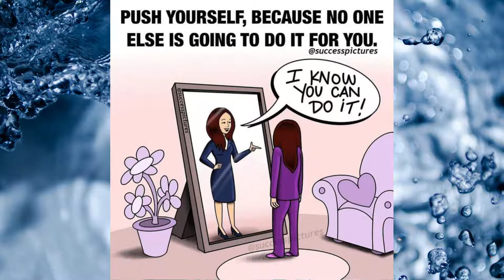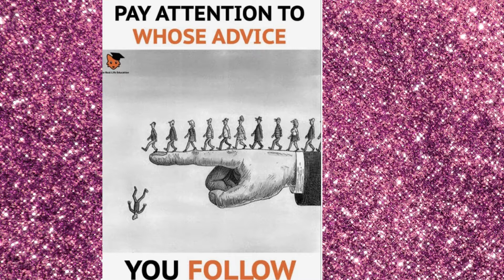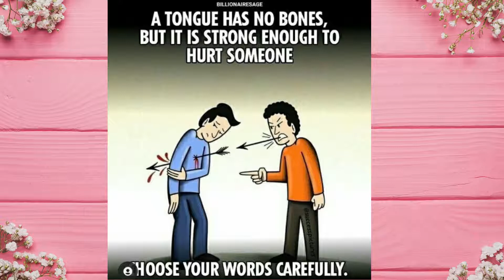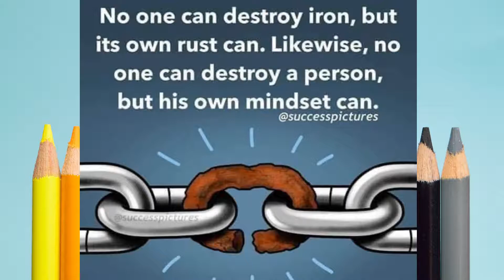motivational pictures video with deep meaning about students | inspirational and intersiting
Amna Noor channel engages children aged from 2 to 8-years-old. Children get to learn good habits, safety tips, colors, numbers, good manners, healthy habits, professions for kids, and more by enjoying our videos!
This video is excellent for motivation of your kids, toddler, young, boys, girls, parents and other people who want to learn by using brain activity.